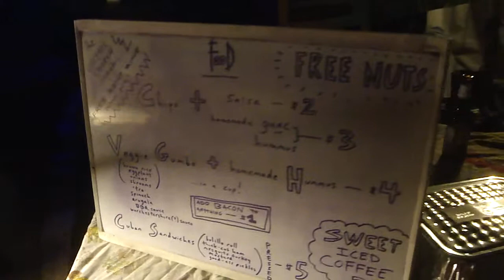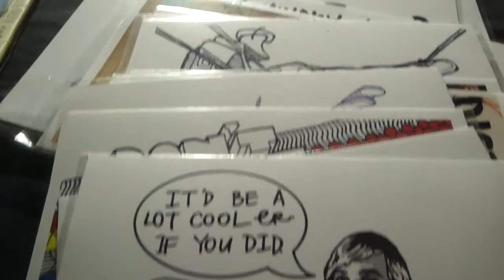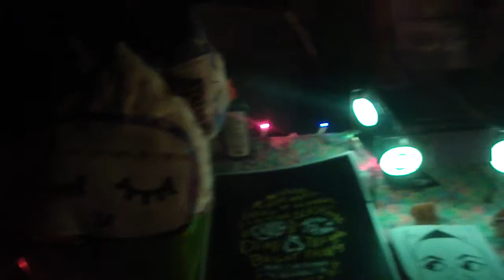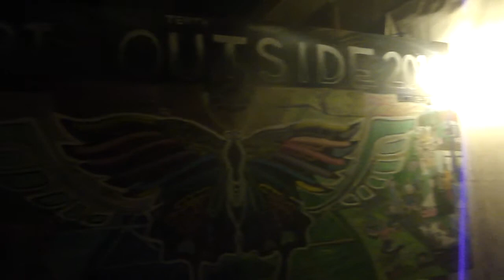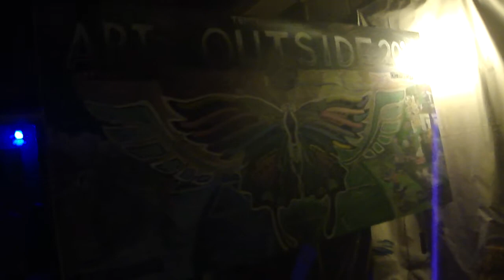mattresses @ the electric church - free rent zine release party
mattresses performing at the electric church, in east austin (aka my house), for the release of free rent zine's sixth issue. circa 8pm.